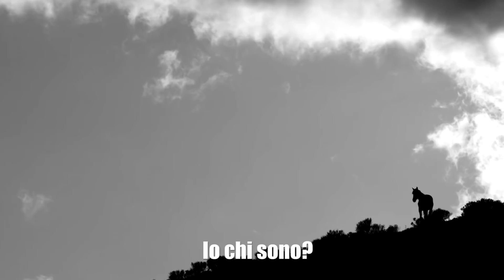ANIMALI CHE PARLANO 2 – Il Natale dei bisonti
Animali che parlano 2. Un prodotto La Buoncostume.
Voci: Carlo Bassetti e Federica Vai. Immagini: Planet Earth 2 by BBC.